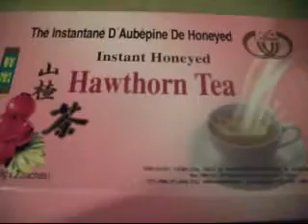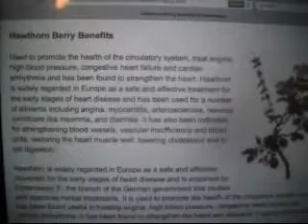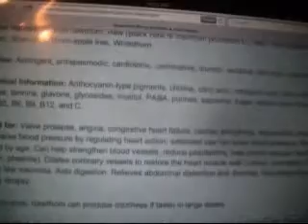Hawthorn Tea - good for the heart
Hawthorn Tea is good for the heart.  Enjoy the health benefits in this delicious mildly sweet tea.
Hope this can be of help to someone.